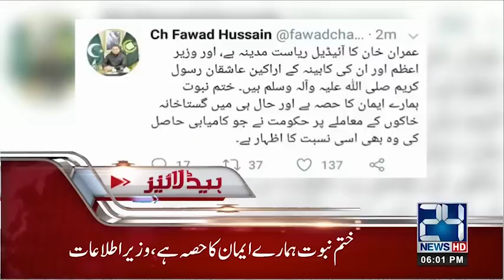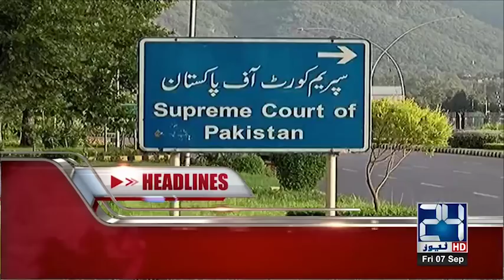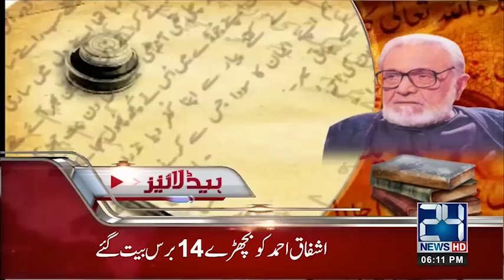News Headlines | 6:00 PM | 7 Sep 2018 | 24 News HD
24 News HD is one of the leading news channels of Pakistan bringing you the latest current affairs from Pakistan and around the world.